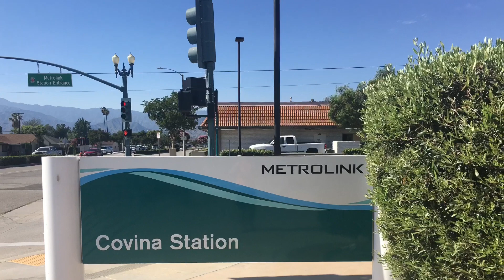Old EMD Power! Metrolink Commuter Trains around Covina, CA FT SCAX 868 F59PHR! 6/12/2020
Today I headed down to the Metrolink San Bernardino Line on the SCAX San Gabriel Subdivision to do some rush-hour railfanning! I caught three trains, the first two at the Grand Ave RR crossing, and the last one at Citrus Ave RR crossing, and The Covina Metrolink Station. I saw all three locomotives Metrolink operates on it's roster as of the time these were filmed. First, an MP36PH-3C speeding by towards the Covina Station. I then saw a rare F59PHR locomotive, SCAX 868, of which there are only three currently left in service. To make it even better, it was on point, and I got to hear its wonderful P2 horn! The last train was a new F125 locomotive which I caught pulling in, idling, and leaving Covina Station. That prime mover was very bassy, and definitely shows the power that the EMD F125 is capable of! All in all i had a really fun day! This has been another edition of Railfanning Covina, CA, and I hope you enjoyed!

Train #1: M329
Cabcar: SCAX 671~Rotem Cabcar
Locomotive: SCAX 895~MP36PH-3C

Train #2: M316
Locomotive: SCAX 868~F59PHR
Cabcar: SCAX 642~Rotem Cabcar

Train #3: M318
Locomotive: SCAX 919~F125
Cabcar: SCAX 647~Rotem Cabcar